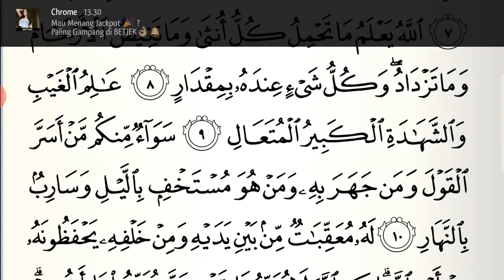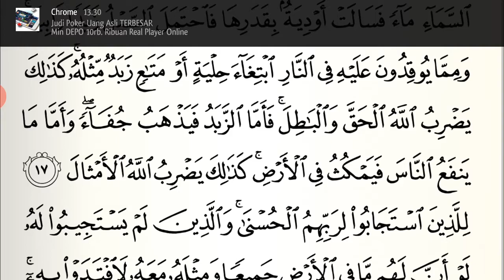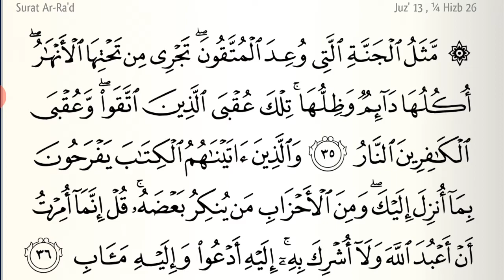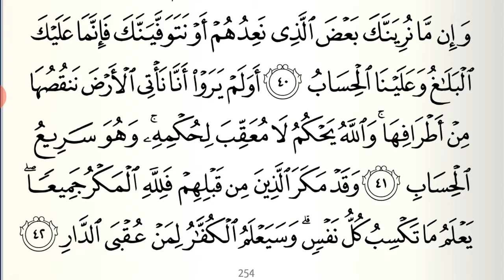SURAT AR-RA'D (Guruh/Petir) | Surat 13 Juz 13 Madaniyah 43 Ayat